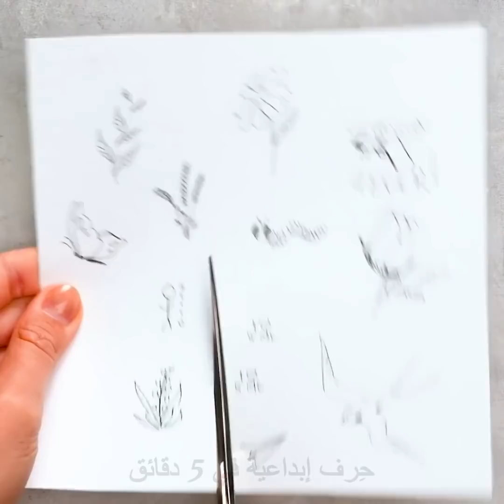٣٢ حيلة مدهشة ستحبها الفتيات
الطوابع الزمنية:
00:09 أفكار لوشم مؤقت
01:28 حيل تجميل سهلة
05:10 أفكار رائعة للفتيات